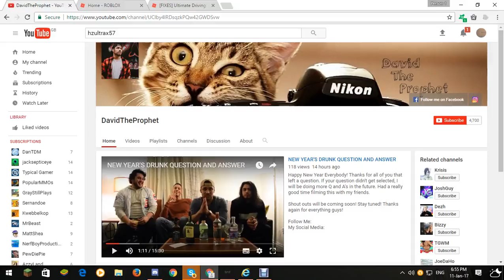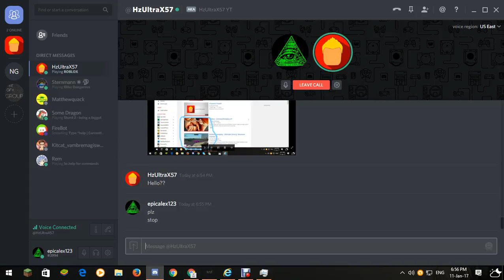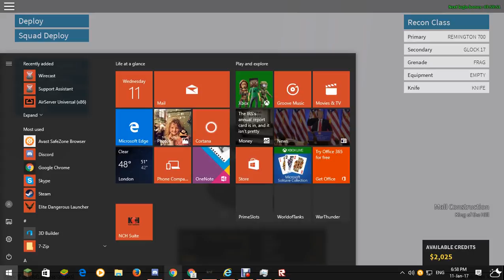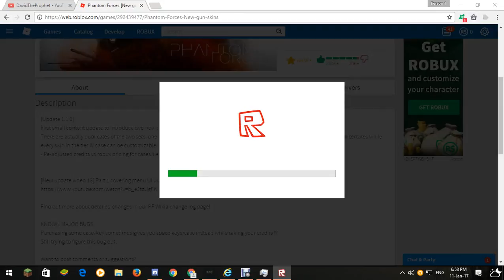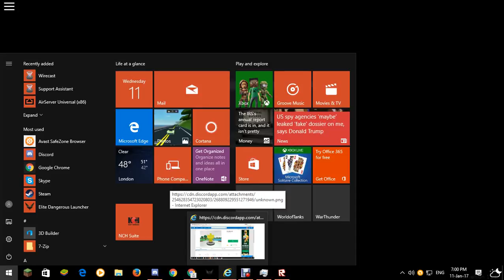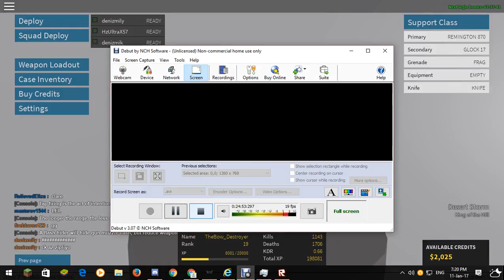Roblox-Phantom Forces-Gameplay [EP:2]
Wassup guys :) Hope you are having an awesome day so far. :D If we could hit that MASSIVE like goal of... 20 likes That would be so appreciative. I'm still on 2 subs from the making of this video... I wish it could be more :(